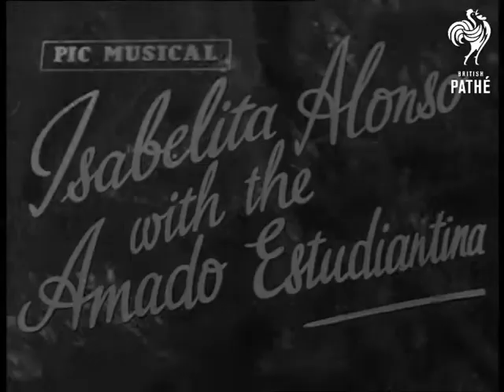Isabelita Alonso With The Amado Estudiantina (1947)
Item title reads - Isabelita Alonso with the Amado Estudiantina.

Probably filmed at Pathe studios, London.

M/S of the men playing long introduction on guitars in Spanish setting.  Isabelita comes out and sings  "Alma Llamera" in Spanish (?).
 FILM ID:1231.29